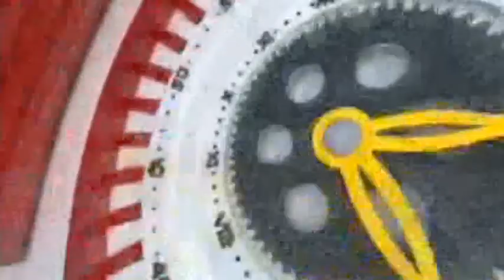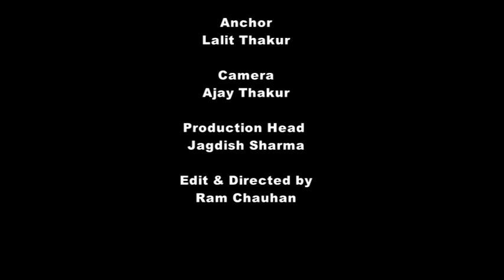Live Update | Renuka Dogra| 9 plus channel